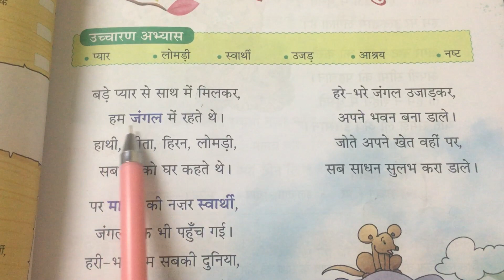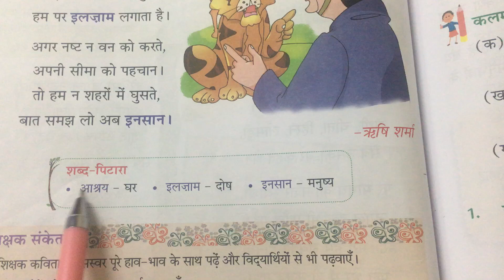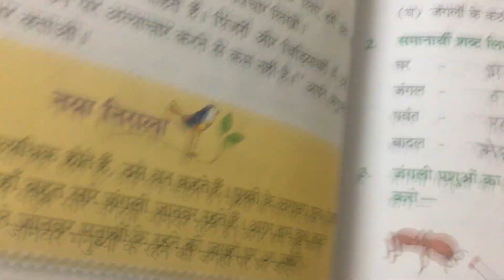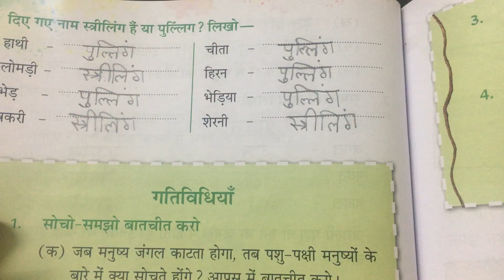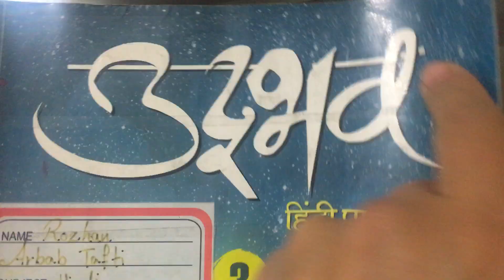हमारी भी सुनो Hamari bi suno|Pearson book| Hindi class 3 chapter 11|India#lili#hindi#सुनोهندی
Hi, I am Lili, with sweet and simple learning method of Hindi subject of class 3 students .

😀😀All the questions and answers of this chapter is included in this video.😀😀

I will help you to grow your reading skills and also provide you the answer keys also .

Welcome to my world of easy learning and enjoying the subjects with your lovely kids .

Joined on 31 July 2022